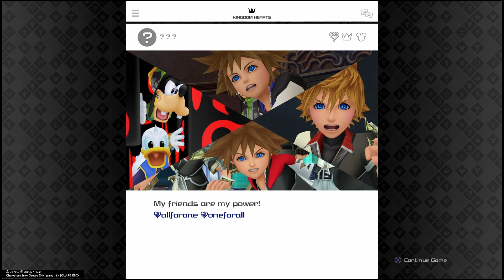Kingdom Hearts 3 Playthrough Part 4